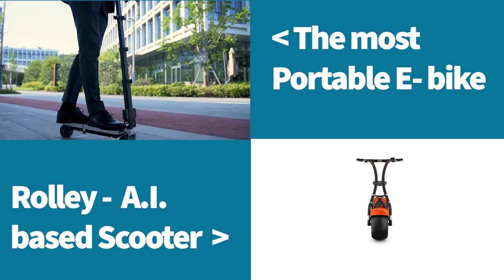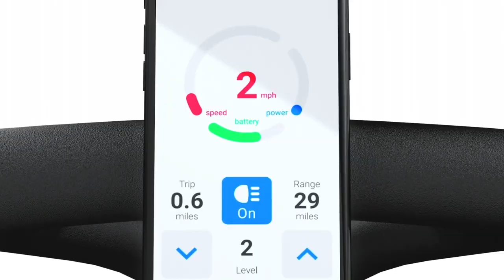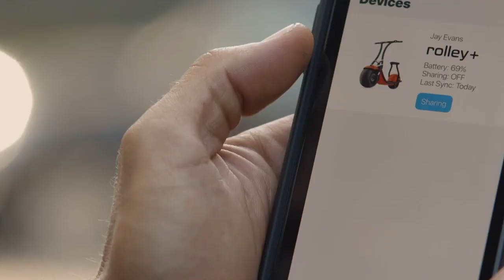Amazingly Ultra light, foldable and AI Based self learning E-Scooter are our choice of this week !!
1. Ultralight Portable foldable Scooter: Blizwheel -
2. The Smart Electric Scooter that learns How you ride: Rolley by Scooterson

There are millions of products that pop up here and there are some that grab our attention, we try to curate from those numerous products and get you a few select ones.
You may choose to purchase via the respective links in the description from various vendors, our effort is to bring these to your attention, you could pledge for these products from the Indiegogo website using the links in the description.
Note: I present every week curated products, one of the best ones on the Internet. If you may choose to pledge on Indiegogo, I may receive a tiny commission.

BOWIO - Amazing Book Light
TEGO - Tego Roll-And-Go Ultimate Travel Bag
ForeverPen™ - Writing Without Limits - Lasts FOREVER
F.100 flashlight - powerful, smart, and versatile
DOORWING | The World's Most Innovative DOOR LOCK + FINGER GUARD to keep kids & Pets Safe.